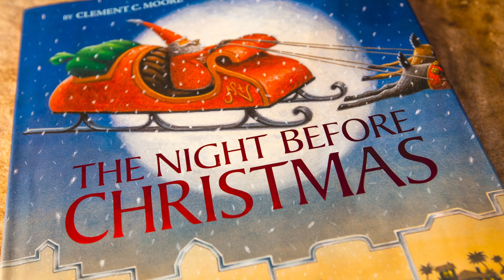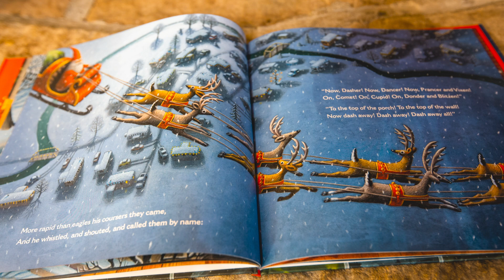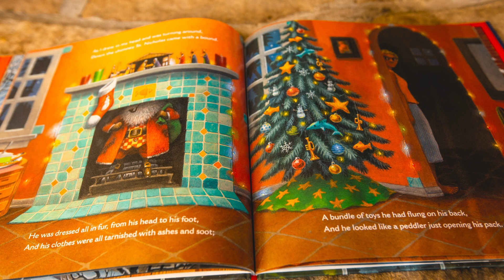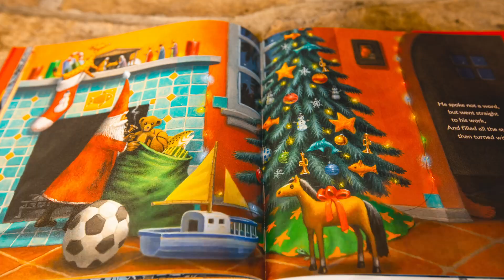Night Before Christmas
Mayor Don Walters reads The Night Before Christmas